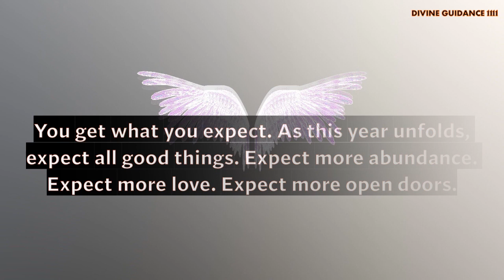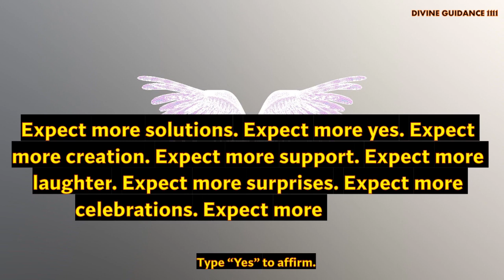Angels & Universe Send You A Special Message Today ✍️(you are meant to watch this) | LOA | DG1111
Brief Introduction Of This Video 👇
" 11:11 Archangels are saying to you today, your angels want you to listen to this today. They are telling you that-  Angels want you to trust for angels and the universe and follow their guidance.

Love & Light!!

and press the🔔 to see video first🥳

🦋The Secret Book

ABRAHAM HICKS ~ Say These EXACT WORDS To The Universe, And Watch MAGIC HAPPEN! ~ Law of Attraction
Pay Attention To These Signs! The Universe Is Trying To Tell You Something
Speak To The Universe | Ask And You Shall Receive [Extremely Powerful Guided Meditation]
✨Say This To Universe And See Miracle Tonight😍
Why does the universe exist? | Jim Holt
After saying this 11 times be ready for miracles ❤❤❤
Do You See the Signs of the Universe? | Ulla Suokko | TEDxBigSky
Everyone Needs To Understand This: The Universe Always Says "YES!"
3 Unexpected Signs Your Manifestation is Coming Your Way | Law of Attraction
How to Communicate With the Universe & Attract What You Want! (Law of Attraction)
COMMAND YOUR CELLS (Become A Super Human Being) RARE RECORDING | The Best Of ABRAHAM HICKS
11 Strange Things You Will Experience When Your Third Eye Is Opening
तुम्हारे जीवन की वास्तविक पूंजी क्या है ❤️ l Universe Say This Secret ✍️
👉3 MONTHS From Now: Love, Career, Family & Money💰🏡💌(Pick A Card) ✨Psychic Tarot Reading💫🧚‍♂️✨
7 Things The Universe Would Tell You... With Dain Heer
100% RESULTS - Make The Universe Answer You In 20 Minutes Or Less | VERY POWERFUL
✅Love Vibration ❤Ankhon se Dil me Utarna❤Send Magically🎇SP khud apko miss karengey❤
वेदों के अनुसार ऐसे बना ब्रम्हांड | How universe was created according to Vedas
5 signs Universe is trying to tell you something | ब्रह्मांड के संकेत को समझो । Peeyush Prabhat
“The Universe Will Give You Anything You Want” - GOD SAYS YES (Law of Attraction)
963HZ 》FREQUENCY OF GODS 》Ask Universe What You Want 》Manifest Anything Law of Attraction
963Hz 》YOU ARE THE UNIVERSE 》Manifest Anything You Desire
What Actually Caused The Universe To Be Born? | Cosmic Vistas | Spark
An alert from your angels // Message From Universe 🌈
3 Warning Signs From The Divine | Universe is Always Speaking to You [DO NOT IGNORE!!]
Universe says that a miracle happens after this❤❤❤
UNIVERSE के बारे में ये VIDEO नहीं देखा तो कुछ नहीं देखा | How Big is our Universe in Hindi?
Scientists Believe a Parallel Universe Exists
Physicists Say Parallel Universes Exist and We May Soon Explore Them
Message from Universe. Universe will shock you today🌟 Universe message Universe message 11:11 Blessings you will get a miracle Believe it's signradiatepositivity1111. ANGELS Have a Message for you. It's a sign | If You see this its for you The secret| LOA.
Message from God 🌠 god wants to you see it now👇 God message for you🌠 loa God blessings
Ask Anything ➝Yes or No?
2/2/222 YOU'LL BECOME FAMOUS & SUCCESSFUL ⭐ YOU'LL END UP WITH YOUR SOULMATE/TWINFLAME ❤️ TIMELESS